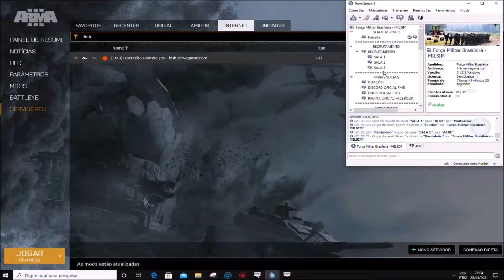Arma 3 - Iniciação - Força Militar Brasileira - Milsim - Treinamento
Nesse vídeo mostro um pouco da minha iniciação no ARMA 3 online. Esse é o mod BRAF ( Brazilian Armed Forces ) no qual estou participando do Server 'FMB - Força Militar Brasileira' tendo as 3 Forças Armadas Brasileiras ( Força Aérea, Marinha e Exército ) onde entrei após recrutamento. De inicio posso dizer que a imersão do ARMA 3 é extremamente grande, afinal o Arma 3 não é apenas um jogo mas sim um simulador de combate usado também para treinamento de Forças Armadas como ocorre nos Estados Unidos. Por mais experiência militar e conhecimento prático real que tenho digo que é preciso ter humildade para aprender cada dia um pouco mais. Não basta conhecimento prático real mas é preciso um pouco de paciência para se aprender os comandos de teclas, uso do rádio e muitas outras coisas nesse simulador virtual. Apesar de ser um simulador militar nesse vídeo treinamento não estamos usando linguagem e códigos militares em nossas conversas justamente por estarmos no treinamento inicial e numa conversa mais descontraída. Deixo meus agradecimentos ao 'Sargento Pantaleão' que é o instrutor do vídeo que está me passando os conhecimentos para uso do ARMA 3. Para você que curte assuntos relacionados a defesa e militarismo se inscreva também em meu Canal Militar e curta meus outros trabalhos e páginas assim como dos parceiros que estarão nos links abaixo. Obrigado !